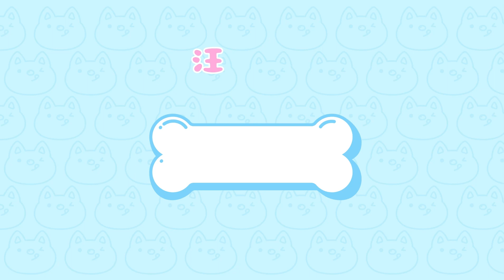野生動物園一日遊，原來熊貓是小吃貨